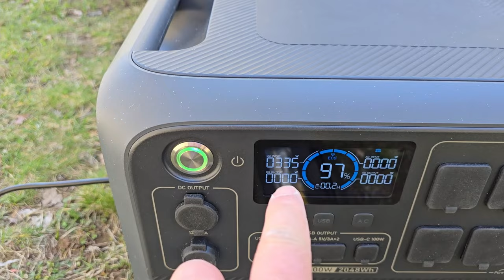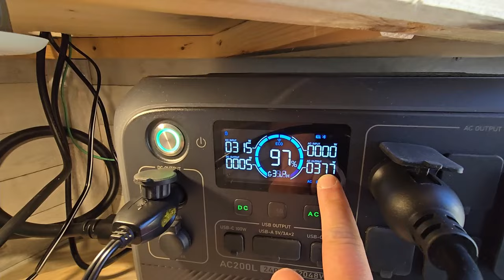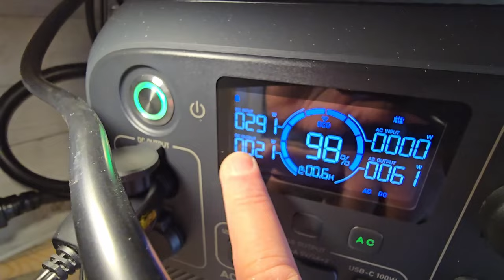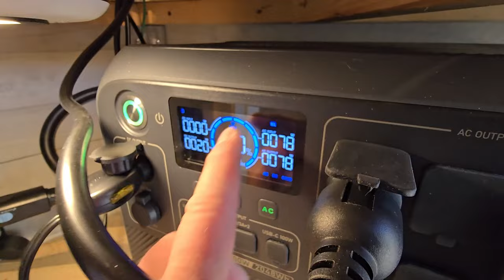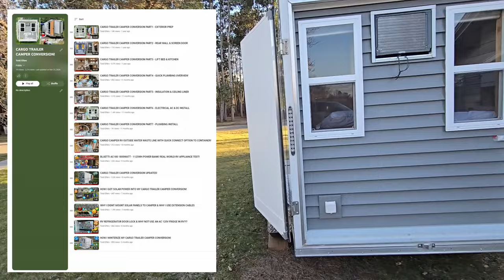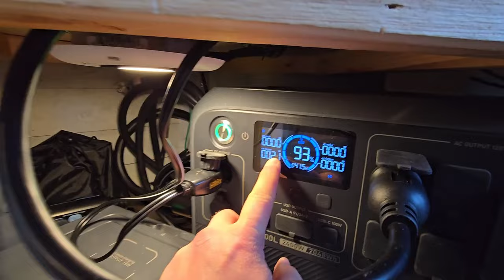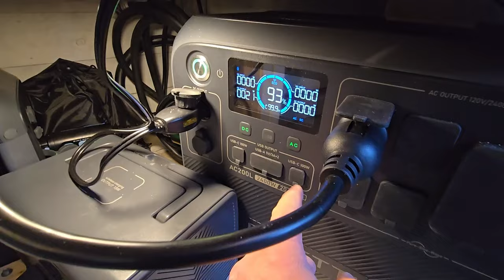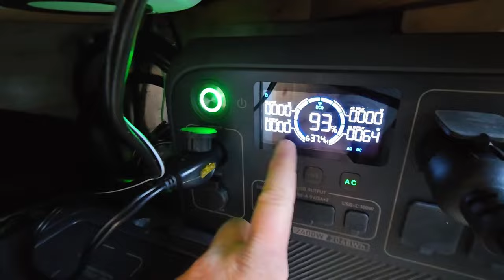cargo trailer camper update! MORE POWER!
my camper link list:
* AC200L POWER STATION
* bluetti eb3a solar power station I use
* 20AMP power strip
* 10-3 HEAVY DUTY EXTENSION CORD
* Space heater that can adjust from ~270 watts to ~1500 watts!!
* Combo smoke / carbonmoxide detectors for camper
* tire covers
* rubber undercoat spray
*Dimmer switches
* Stainless D rings for door hold back
* Bungee Cords
* Screen door lock
* Lift bed brackets
*Standard 12v camper switch
*Puck lights used
*DC 12v fuse block used
*Heavy duty 12awg cigarette lighter adapter
*100ft 12awg 12v dc wire (other guages available too)
*Cigarette lighter sockets
*30amp shore power inlet socket
*30amp shore power cord used
*Water pump with variable flow
*Water accumulation tank
*Sink im using
*Faucet used
*Wago 12v dc wire connectors
*5 Gallon jugs
*Water quick disconnects
*Sink drain adapter
*Bed Gas piston lift brackets for storage under bed
*Screen door lock used
*Inexpensive portable toilet
camera list:
*Main camera Sony zv-e10 camera body
*Sigma 16mm 1.4 lens (used in video)
*Tamron 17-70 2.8 lens inbound
*Sony cage
*Sony ECM-B10 shotgun microphone
*2 kit variable ND filter
*Caps for above kit
*2 total 67mm to 82mm step up rings for filters
*2 batteries with charger
*Lexar professional 256gb sd card
*ND Filter 3 slot pouch
*Professional camera cleaning kit
*Camera backpack